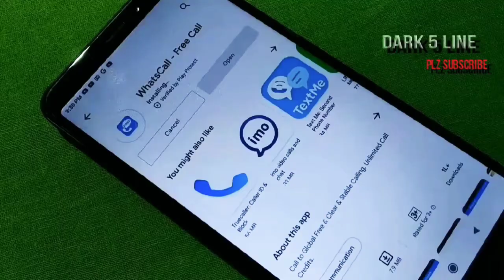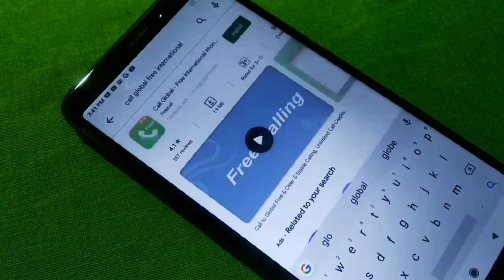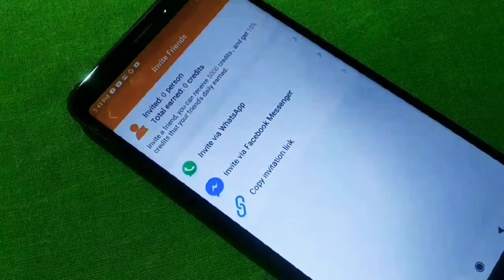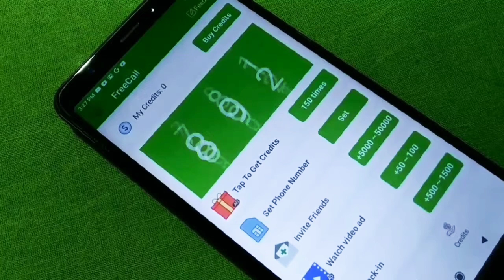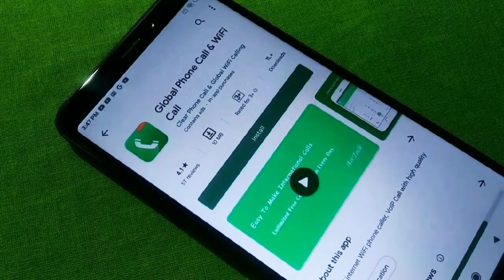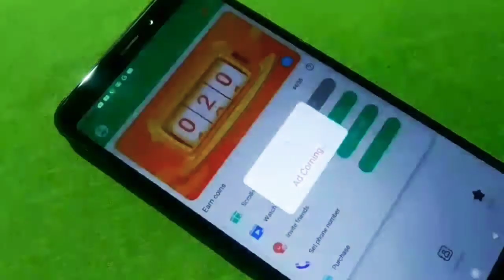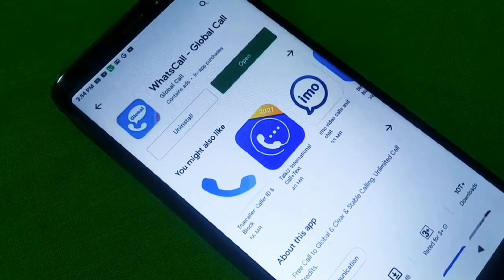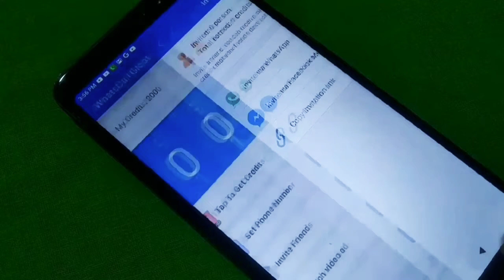Fake number se call kaise karen|Top 5 fake call |फेक नंबर से कॉल कैसे करें |Latest 2022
Fake number se call kaise karen||Top 5 fake call |fake call app |फेक नंबर से कॉल कैसे करें||Latest 2022. fake call unlimited trick